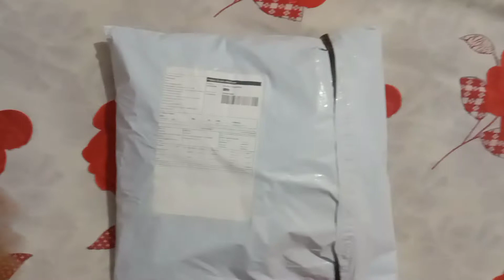meesho Most Trending Long dress Unboxing 💕meeshohaul